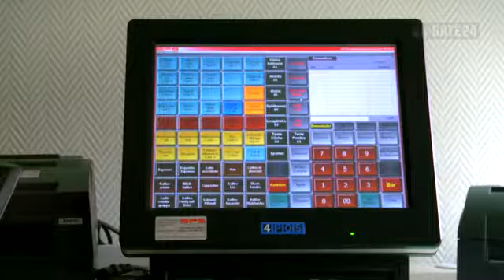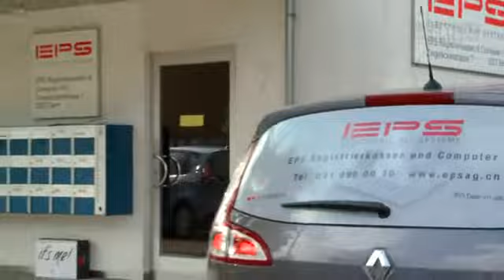gate24 - EPS Registrierkassen und Computer AG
Computer, Zubehör, Hardware, IT, Elektronik, Telekommunikation,